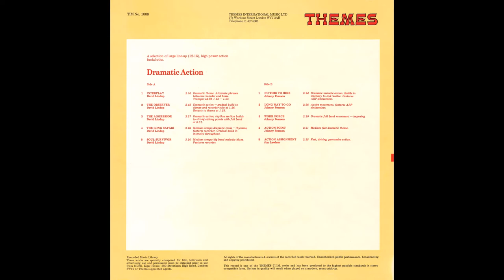Johnny Pearson - Work Force (1973).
- Dramatic full band movement - imposing.
LP Album : Dramatic Action (Themes International, TIM 1008).